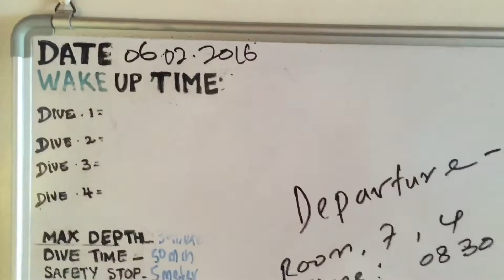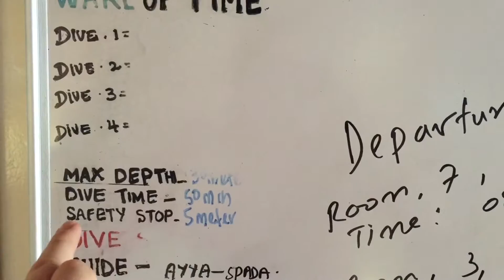Doni of Dream Catcher 2 Дони дайверской яхты обзор (Часть 2)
Дони - лодка спутник дайверской яхты - обзор.